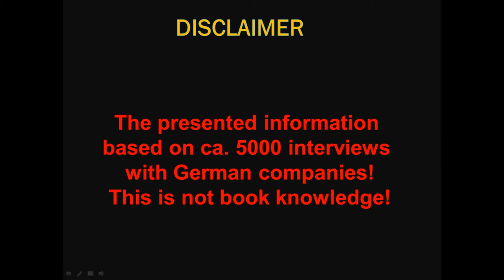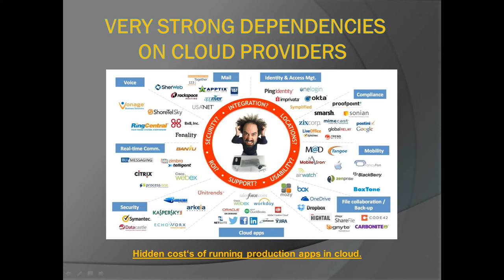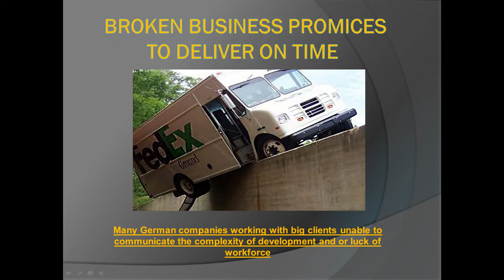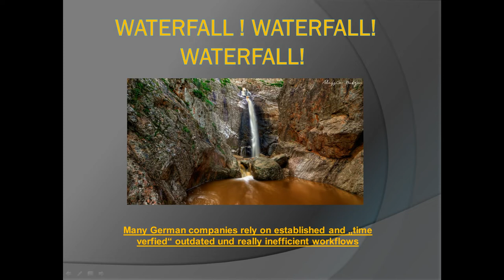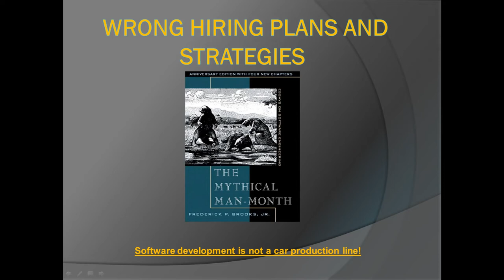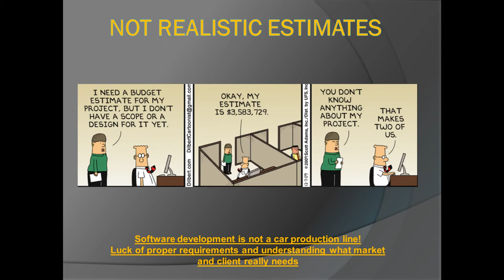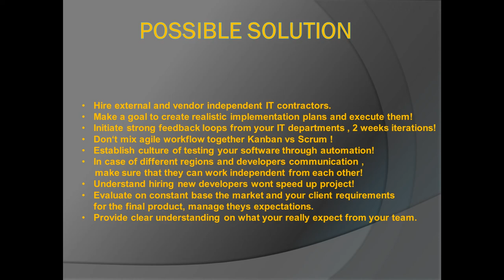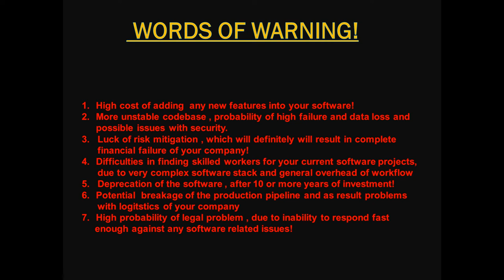Why software projects fail in 2021?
Software projects fail in 2021 too !
Here you will see why really software projects fail!

If you interested ?
or through my youtube channel via information tab.

BTC: bc1qzfjtuxc6e68kzfaexr995xtu5xjtyzmtuukvz6
ETH: 0x89895850C2346EBE3a0d693be8c7d9a52A58f15E
Stellar: GCK4O37GEXYR3K6GU5NARW3CD5PRYDYE2WHWITVRJOKYPNIJJC6JM7ZK